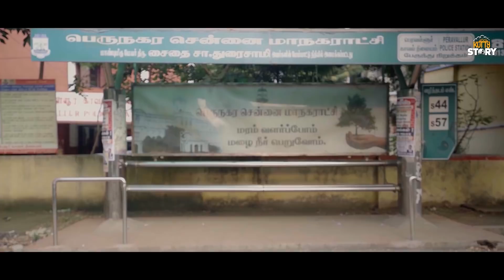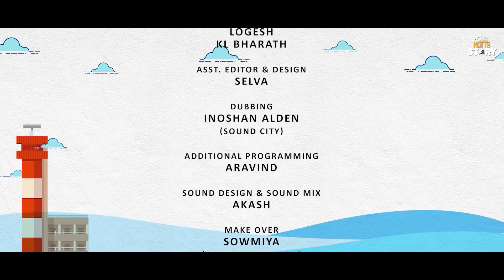Chennaiyil Serntha Kadhal ▷ CSK - All Episodes ▷ Kutty Story